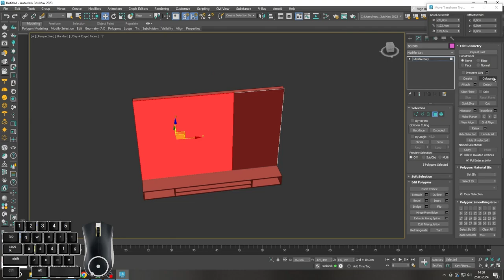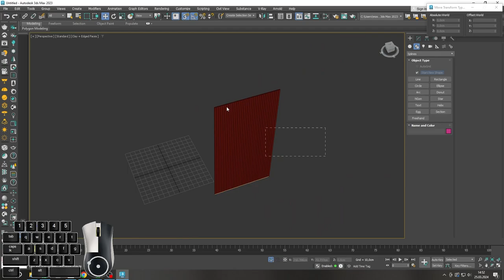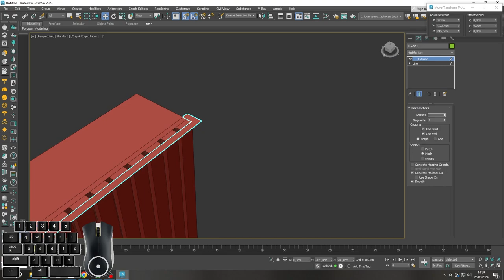Önder Bilgisayar Kursu - 3D Max – TV MODELLEME